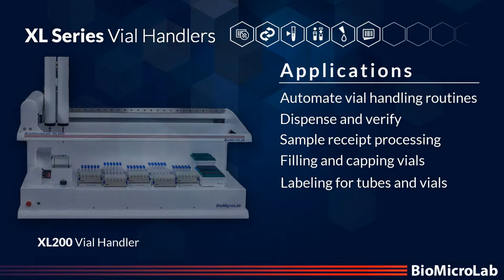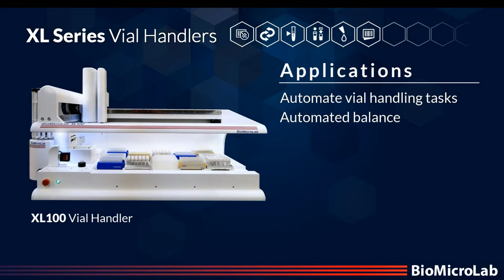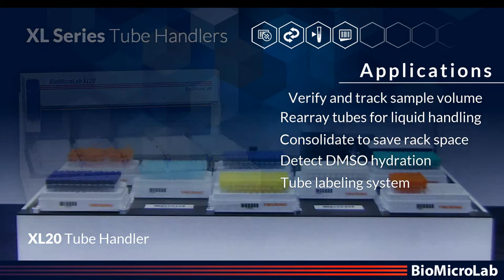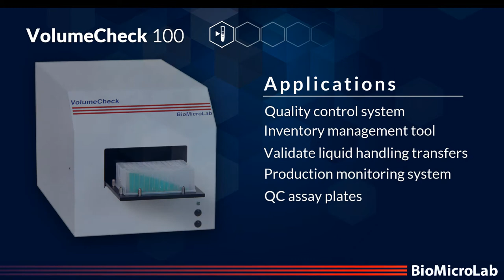BioMicroLab General Instrument Overview 2015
General overview of all BioMicoLab's main product groups:
- Tube and Vial Handlers
- Tube and Vial Print and Apply labeling systems
- Volume Detection Systems
- SampleScan 2D barcode readers